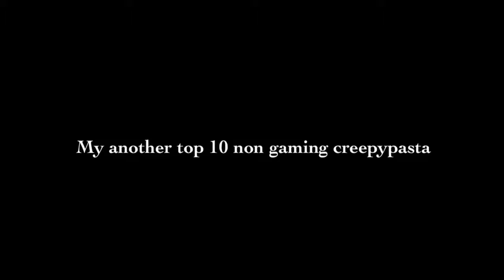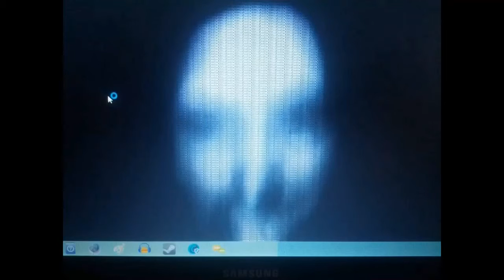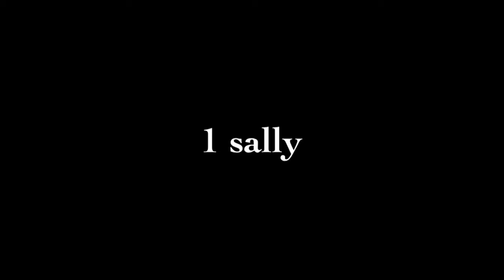My another top 10 non gaming creepypasta